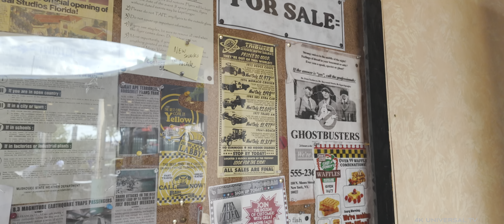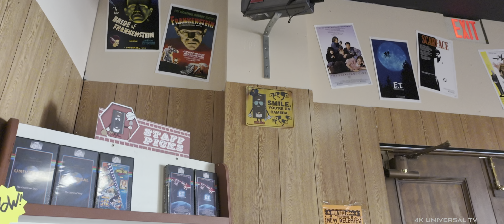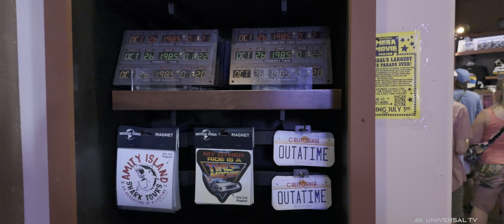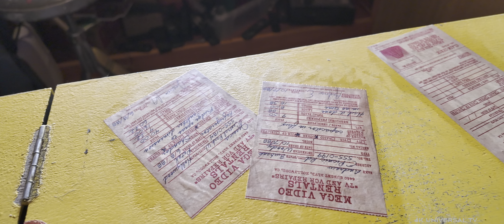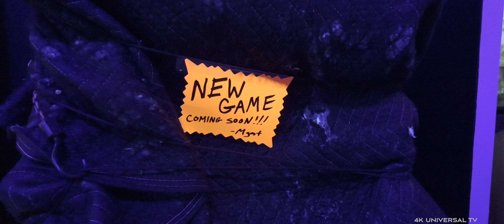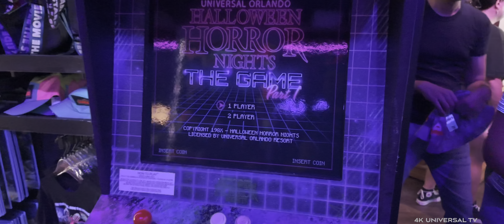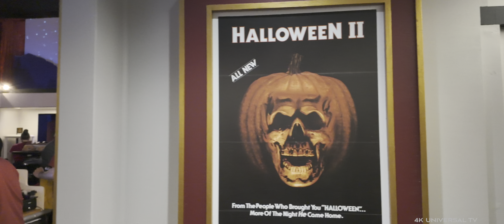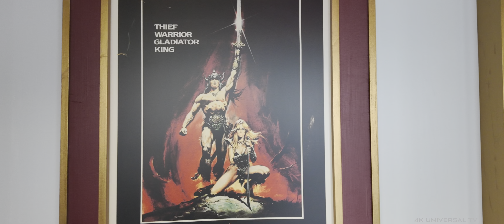Summer Tribute Store Tour at Universal Studios Florida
No Commentary Universal Studios Florida Summer Tribute Store Tour. Showing you details and merch of the new Tribute Store.

Local Universal Orlando Passholder Filming Universal Theme Park for the world to enjoy. 4K UNIVERSAL TV content will be in 4K HDR (HIGH DYNAMIC RANGE)